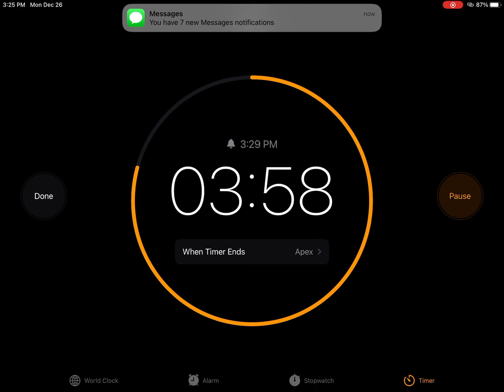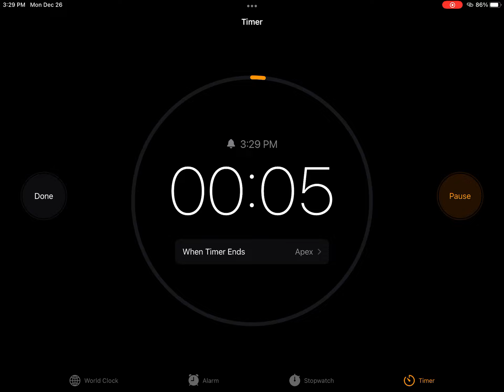Easy timers timer for 5 minutes